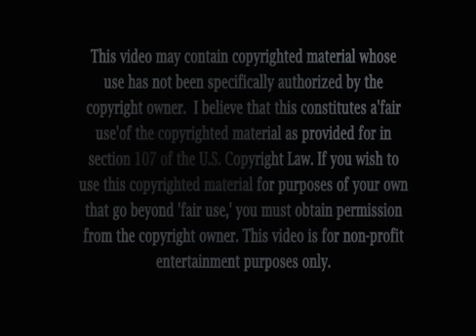[5] Star Trek TNG recut EP05 Part 2 - Throne of Blood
Picard and Geordi have been killed - who's next?